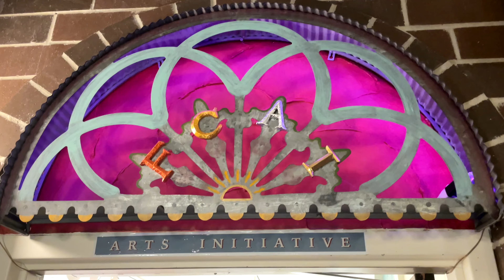🎨 Alexis Beucler's Guided Gallery Walkthrough: At The Comet's Core Exhibition 🌠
Join artist Alexis Beucler as they guide you on a tour of their current exhibition "At The Comet's Core" at the FCAI gallery. Get an in-depth look at the mesmerizing floor portal piece, unique shaped paintings, and ceramic frames, as Alexis shares the inspiration and creative process behind their work. Explore the themes of queer figurative landscapes, comets, and the emotional spaces that the paintings represent. Don't miss the closing reception on April 29th, 1-4 PM! 🎉🖼

This event is made possible by the voters of Minnesota through a grant from the Minnesota State Arts Board and Southeastern Minnesota Arts Council, thanks to a legislative appropriation from the arts and cultural heritage fund.